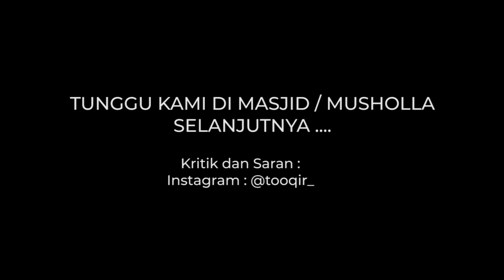ADZAN KELILING | TIBA TIBA ADZAN DI MASJID ORANG TAK DI KENAL, SEMPAT DI TOLAK KARENA TAK PERCAYA!!